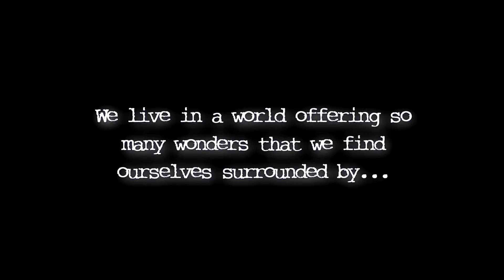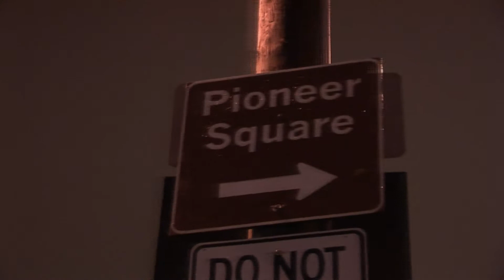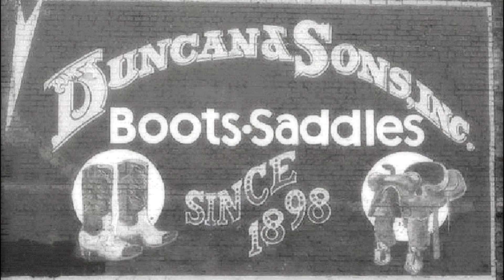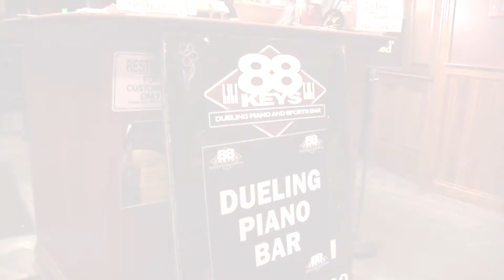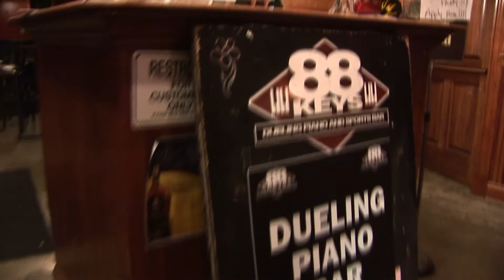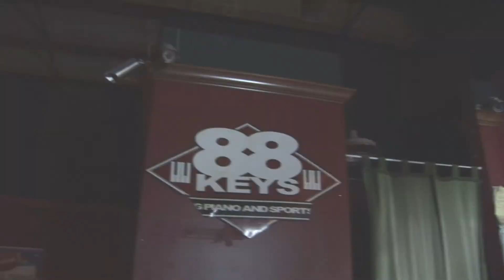UNKNOWN TRUTH: "88 KEYS"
Unknown Truth, produced by Beyond Focus Media Productions, and hosted by ghost hunter and author Ross Allison, visits various locations and investigates the stories of reported paranormal activity as told by those who have experienced it, while allowing the viewers to decide for themselves whether or not the phenomena actually exists.

Located in the historic Pioneer Square area of Seattle, the 88 Keys Piano and Sports Bar is believed to have more spirits than just what is served at the bar. Hear some of the stories from those who have had experiences and decide for yourself if the phenomena actually exists.